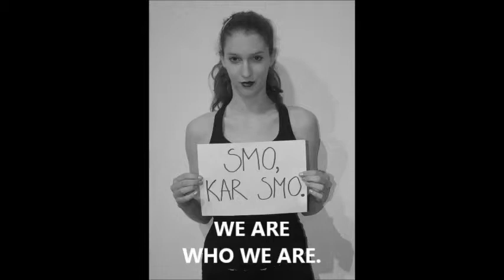TEAM LOGATEC 2014 - trailer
Želiš videti več? Pridi in navijaj za nas v Mariboru 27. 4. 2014!  :)

Come and cheer for us in Maribor, 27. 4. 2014! :)

*DRŽAVNO PRVENSTVO MAŽORETNE IN TWIRLING ZVEZE SLOVENIJE 2014*